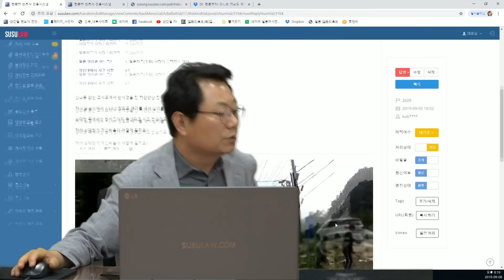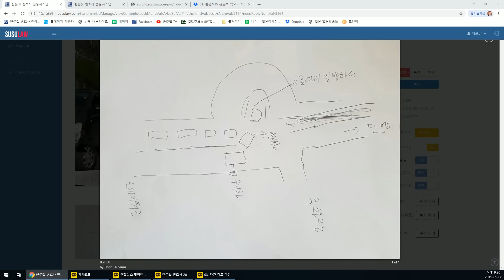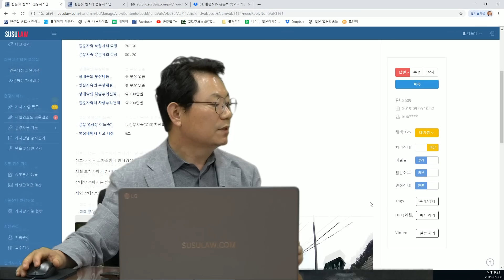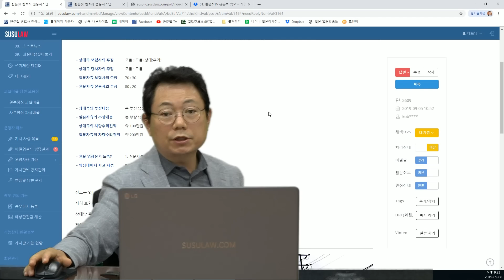2226회. 단양 스카이워크 다녀오던 길에 일어난 사고, 시야 확보 안될 땐 일시정지 & 가볍게 빠앙~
(블박차 20% 의견, 2609 , 블랙박스, 블박영상, 교통사고 영상)